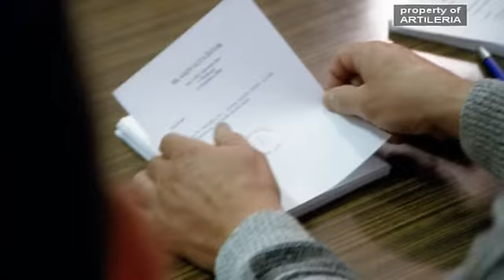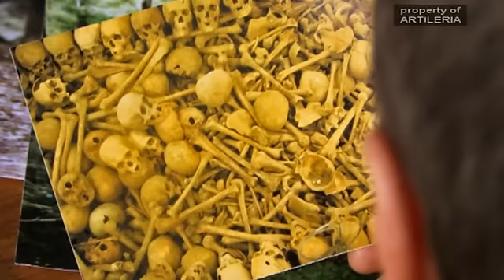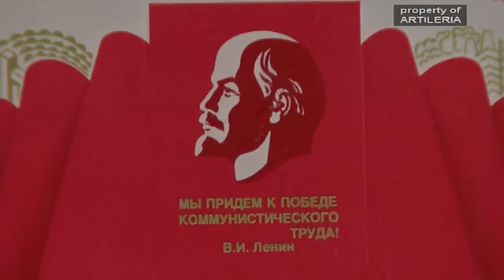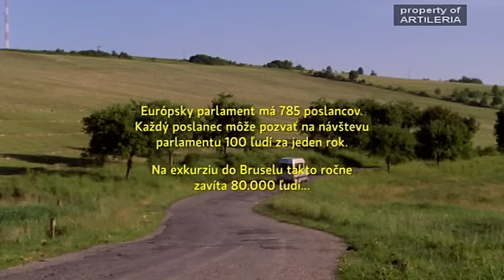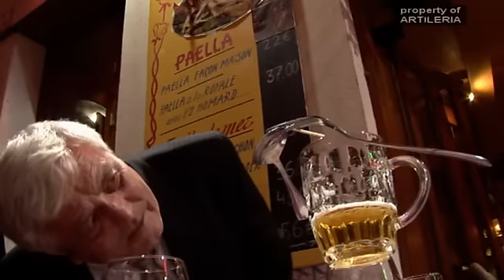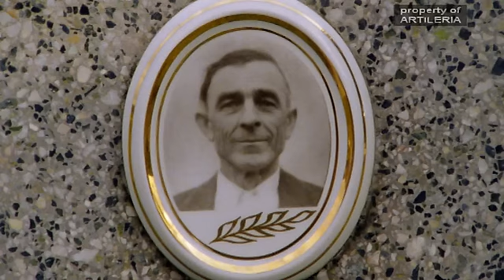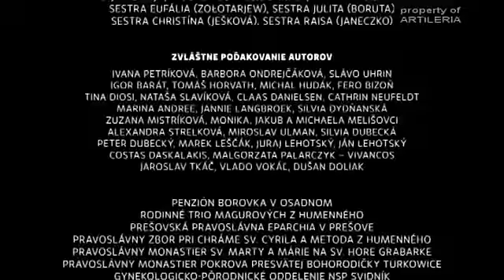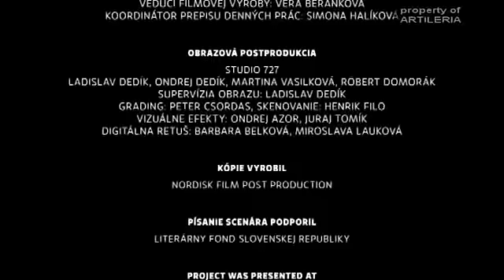Osadne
dokument o rusinoch na vychode slovenska.